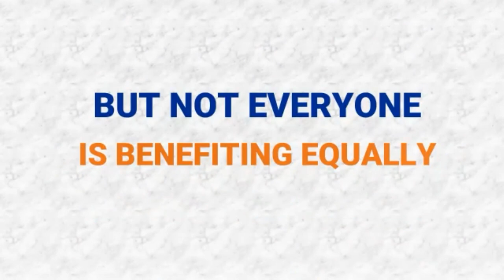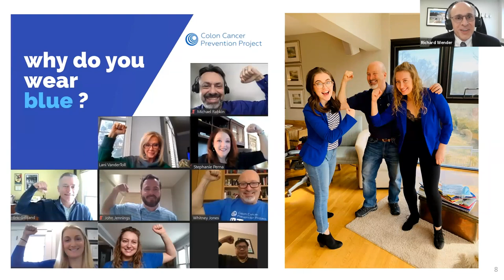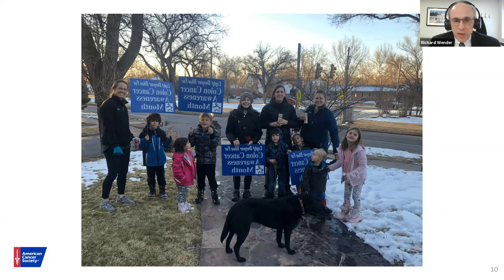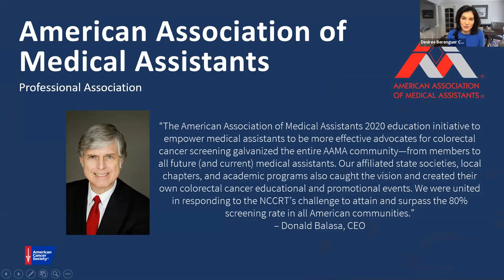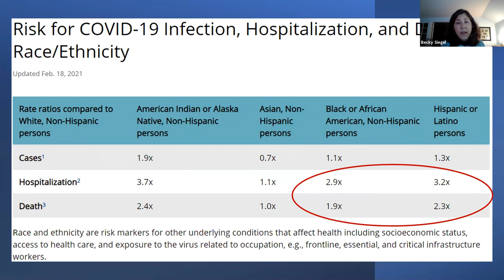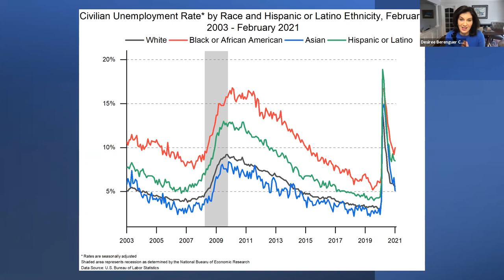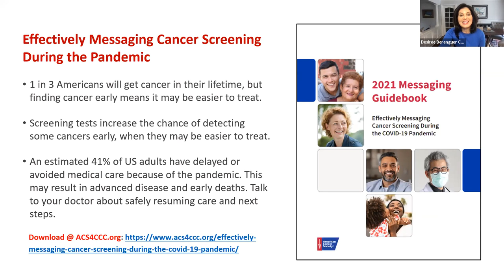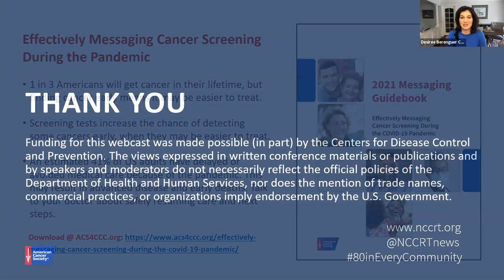March 2021 NCCRT Colorectal Cancer Awareness Month Webcast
On March 16, 2021, NCCRT hosted a webcast featuring Dr. Richard Wender, NCCRT Chair, and other special guests to mark National Colorectal Cancer Awareness Month.